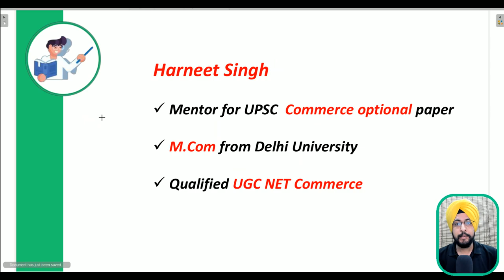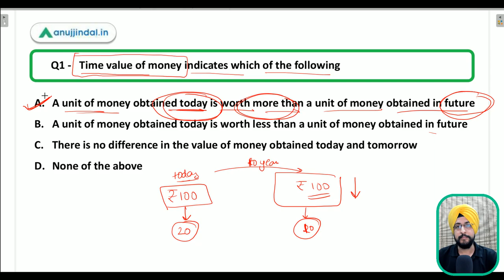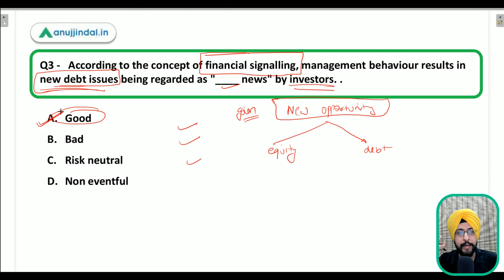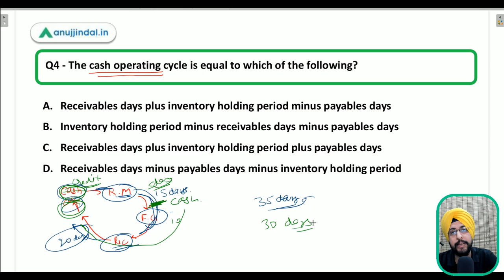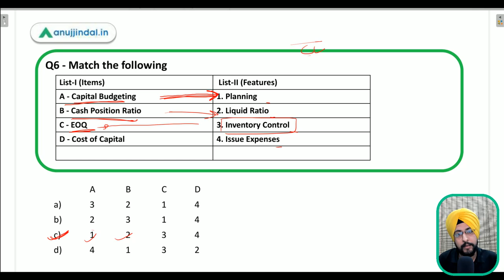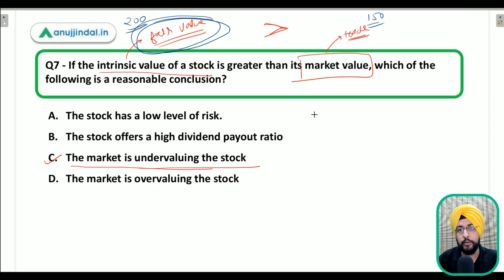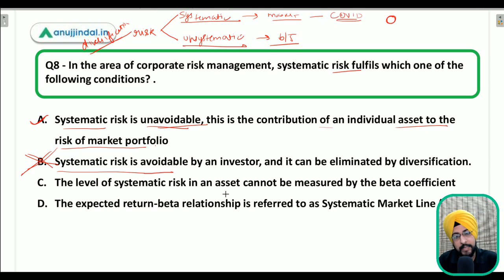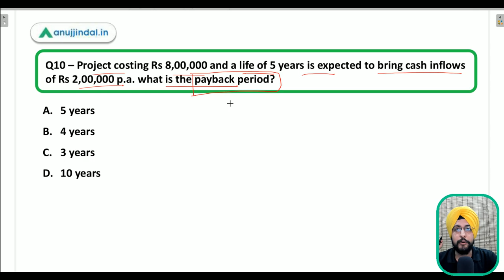ESIC Deputy Director | Financial Management - MCQ Series by Harneet Sir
Hello students,

In this session, we are going to solve 10 questions  and through these questions we are going to revise the accounting section for ESIC deputy director exam..